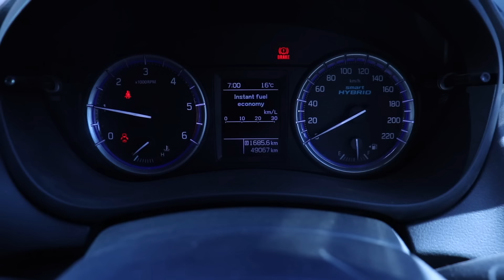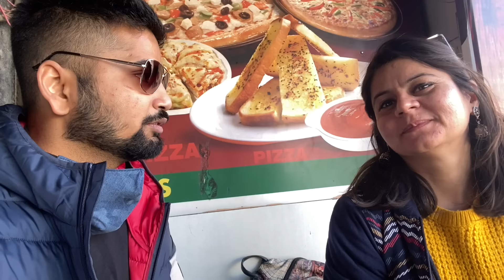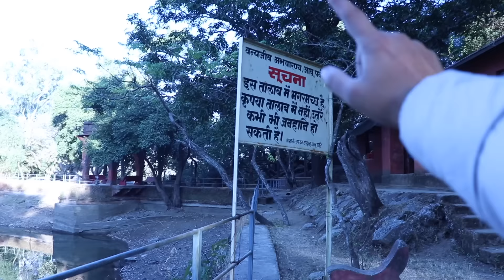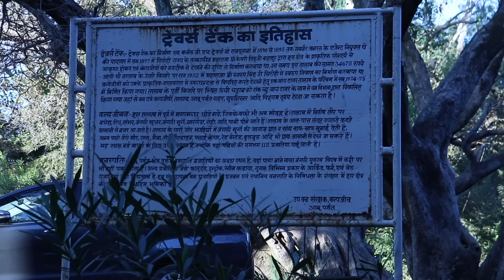Calling My Wife With Another Girl's Name | Comedy Wali Trip | Mount Abu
Episode 2, I called My Wife Her Friend's Name for 24 hours.

This Video is shot from
SJCAM SJ7 Star
Go Pro
Go Pro Media Mod

SIMILAR VIDEOS

माउंट आबू - राजस्थान का एकमात्र Hill Station, Mount Abu - जरूर देखे
Mount Abu, Nakki Lake
Beautiful hill station mount abu | bansi bishnoi
माउंट आबू में क्या है खास | Mount Abu Hill Station | Mount Abu Travel Guide
માઉન્ટ આબુ ના જોવાલાયક સ્થળો || History Of Mount Abu
India's biggest kitchen, Mount Abu, Rajasthan.
2000 KM RIDE Start | MOUNT ABU | ep.01
Top5 Mount Abu | Tourist points and Honeymoon point | Achalgadh | Hill station of rajasthan
Air GUN Shop | MOUNT Abu | Rajasthan
Mount Abu Dangerous Road | Abu Road Rajasthan | माउंट आबू राजस्थान
Driving on Abu Road to Mount Abu Rajasthan India | by Info Talk
Superfast Ride from Udaipur to MOUNT ABU | EP3
How to Visit Mount Abu
Chalo Mount Abu | Amdavadi Man | Gujju Road Trip Comedy | ચાલો આબુ
Epic SUPERBIKE Reactions | MOUNT ABU To JAISALMER | EP4
Mount Abu Hill Station Journey
MOUNT ABU : Brahma Kumaris Shantivan
Dogs and bear??? Mount abu
Mount ABU TO UDAIPUR- RAJASTHAN- PART 1